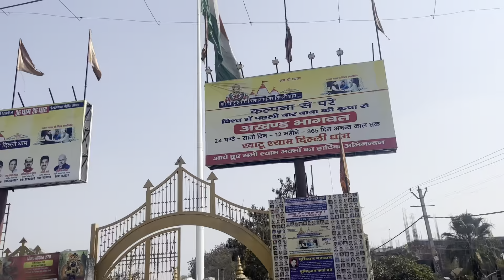Delhi ka sabse Bada Mandir (khatu shyam baba) 🙏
Delhi ka sabse Bada Mandir(khatu shyam baba ka mandir)